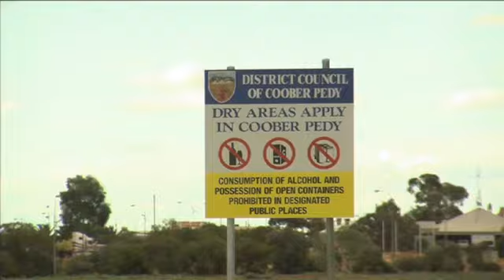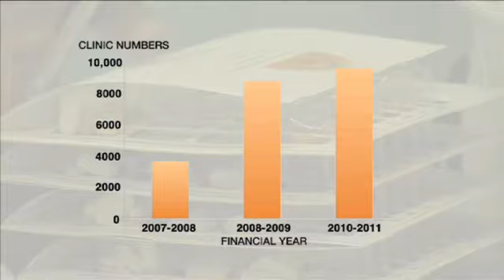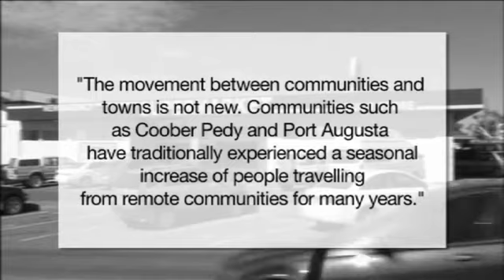Interstate Exodus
Many Aboriginal people have fled from the Northern Territory to seek respite from Federal restrictions on welfare and alcohol consumption.